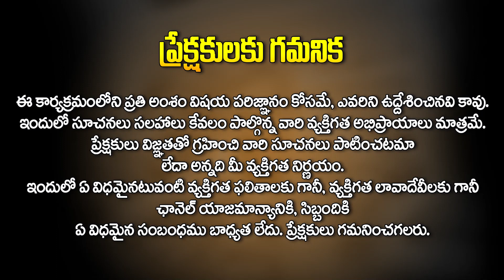Powerful Money Affirmation | Powerful Money Technique | Vishwa Money Babu